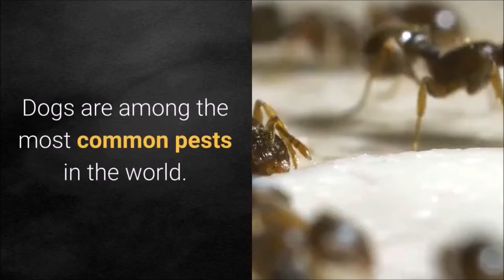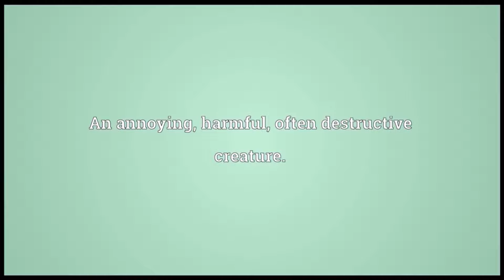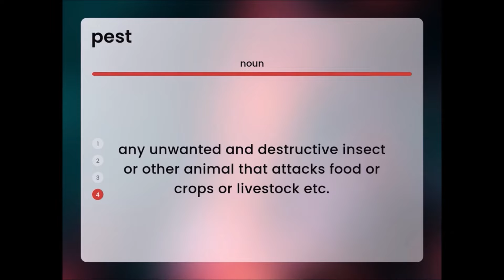Proof That Dogs Are PESTS